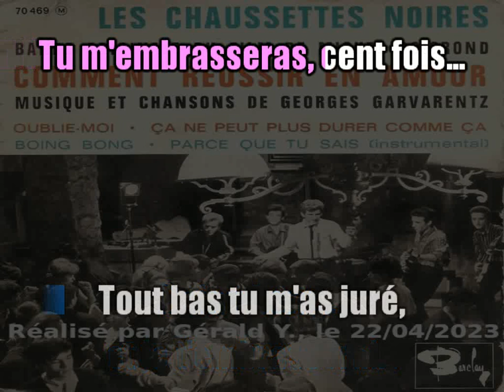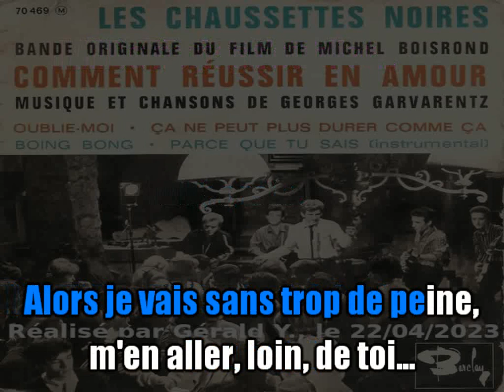Les Chaussettes Noires, E. Mitchell, A. Arno_Boing bong (BO Comment réussir en amour)(Chœurs)karaok